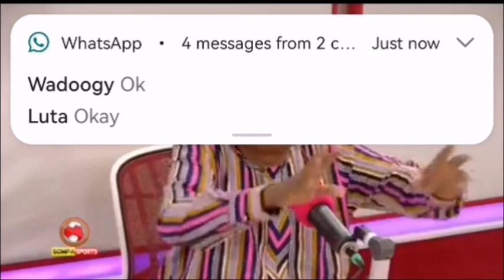People of Atebubu,Yeji,Mampong etc love watching football- Hearts of Oak's Baba Ashai on Sompa FM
Baba Ashai eulogies football loving fans in Atebubu, Yeji, Ejura, Manpong, Makango etc